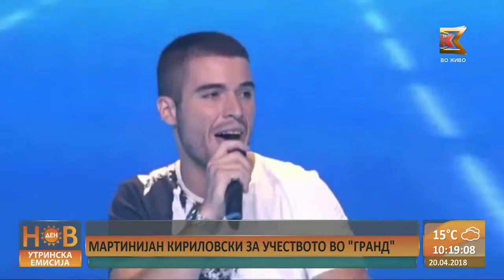Нов Ден-Мартинијан Кириловски за учеството во Sвездите на Гранд